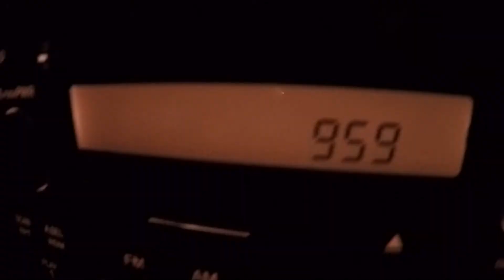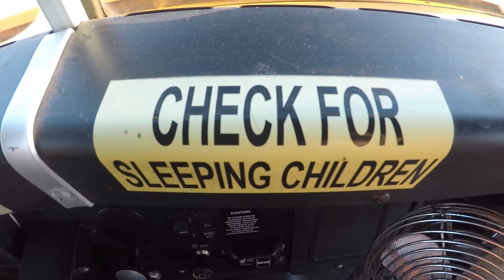FAMILY OF 3 BUYS SCHOOL BUS FOR SKOOLIE/BUS CONVERSION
Happy Thursday! It's that time of week again and we have a bit of a different video for you. When we found the perfect bus for our bus conversion on Craigslist we grabbed our Go-Pro (sorry for the poor quality) and were on the road within hours going from Florida to Louisiana. We thought it was about time we properly documented it!